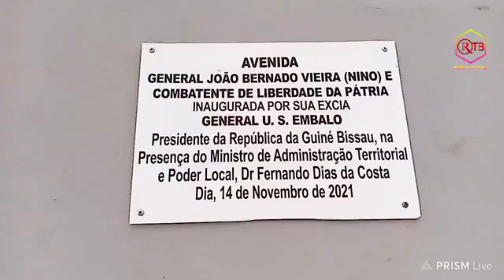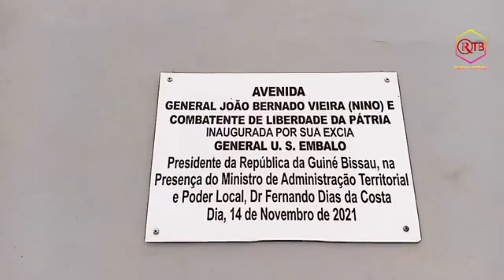Inauguração de avenida João Bernardo Nino Vieira